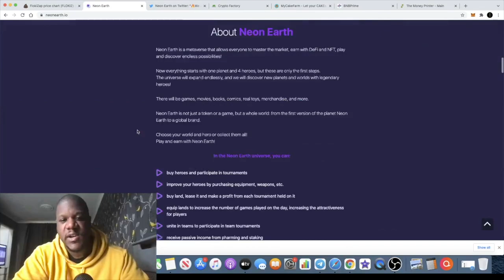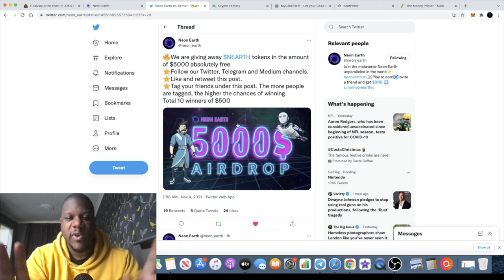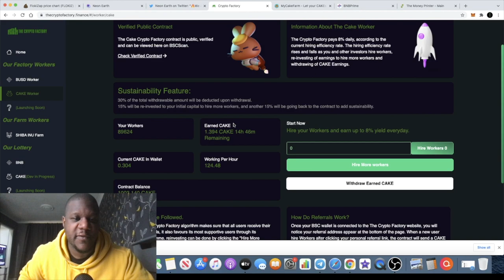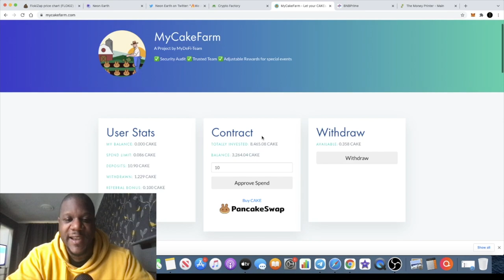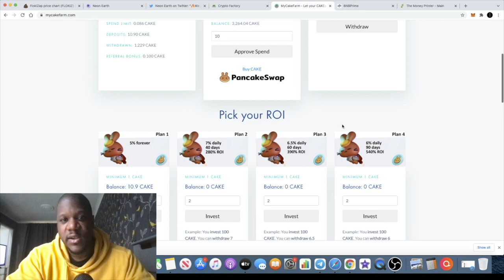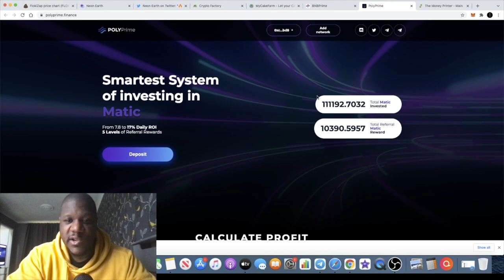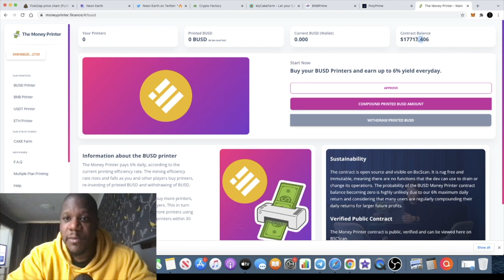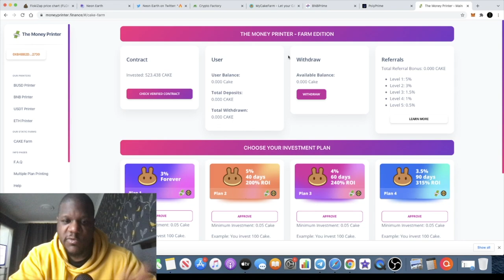NEON EARTH $NEARTH AIRDROP + NEW MINER UPDATES, CAKE, BNBPRIME, POLYPRIME MATIC, MONEYPRINTER ETC